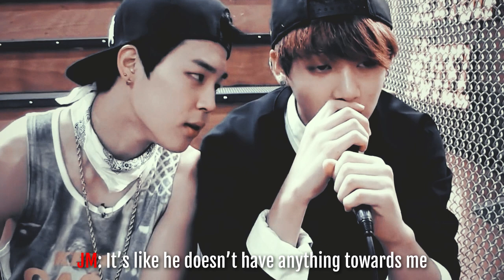Tale of jikook : a love story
Keep being jealous ♡

Hi everyone! I also took a hiatus along with the members. But jikook are back happier and more in love than ever! So here is my tribute to their love story. I wanted them to tell their story themselves through what they have said so far. Aaaah so many years of push and pull, and then together bam! Now they have a beautiful long term relationship that I love to see on a daily basis. I hope it will continue for a long time. I hope you'll enjoy my video! Thank you for your support ♡

This video does not reflect the timeline in order. It has a heavy storytelling and when the quotes are completely real it is not the "real" story. If you want to see the timeline I recommend Best of jikook timeline series. Please watch original content before watching edits. Thank you.

⦁ Program | Premiere pro & after effects
⦁ Song | Dona Nobis Pacem 2